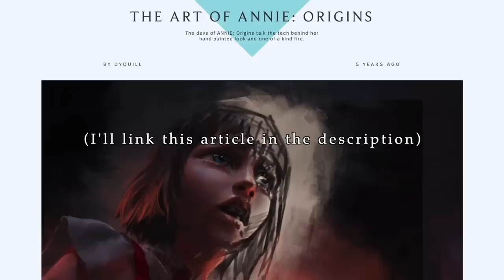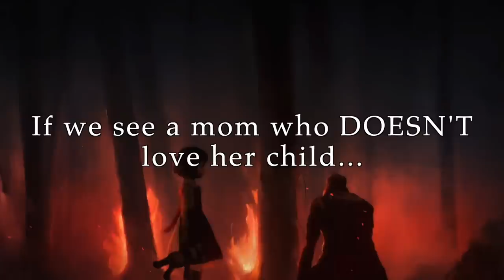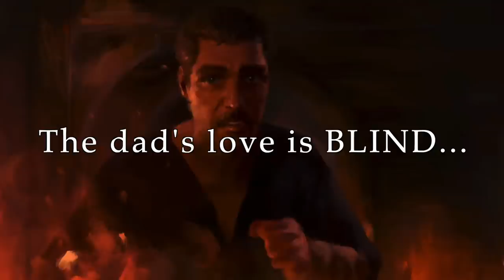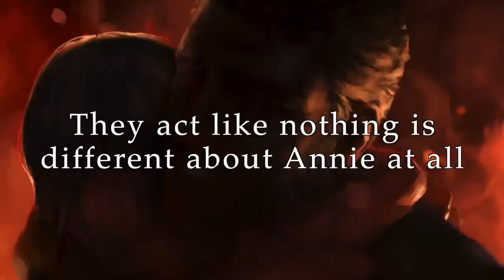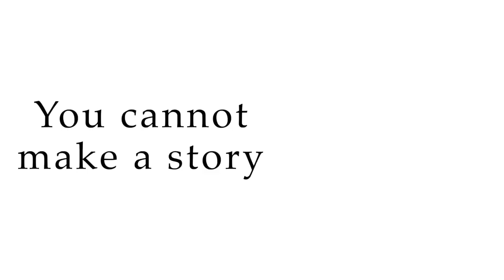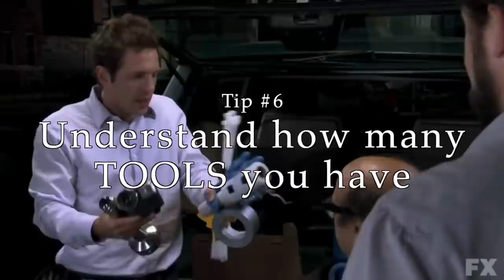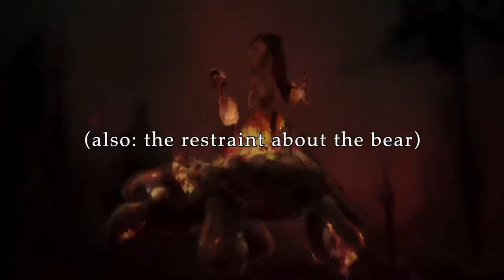How ANNIE ORIGINS Breaks Your Mind...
The best LoL cinematic in my opinion, Annie's backstory is a perfect lesson in TENSION. "Annie is just an evil girl, and that's it," said director RiotPastaBomb. She's just a simplistic trope, how you can you write a compelling story about a character like this? But the "evil child" trope denotes a tension: childhood innocence vs a monster that shouldn't exist. Children aren't old enough or capable enough to be evil, so we have a hard time believing this archetype can exist. Our mind is constantly trying to convince us that it's just a normal child, and that's EVERY SCENE in this short. Every story element tries to convince us this is just a normal little girl before throwing us into the horror of the monstrosity we can't believe is real. Mr Tibbers is designed to be just odd enough that we're suspicious. The use of dramatic irony with Annie's parents draw us into the narrative as participants trying to convince the characters and ourselves that there's something very very wrong with this girl.

Read my comic Minor Champion!